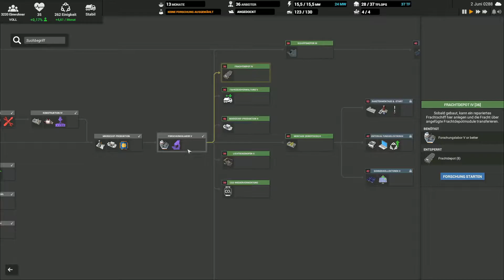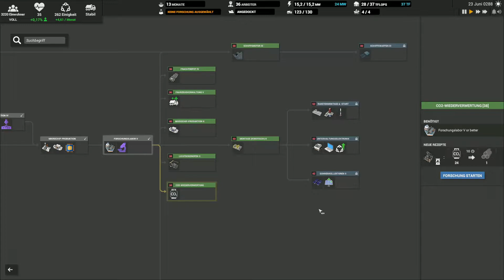Captain of Industry - Let's Play [deutsch] | #58 | Weiter Löcher stopfen...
Das ist die 58. Folge des "Captain of Industry" Let's Play, viel Spaß damit :-)
Fragen/Wünsche/Anregungen gerne unter das Video.